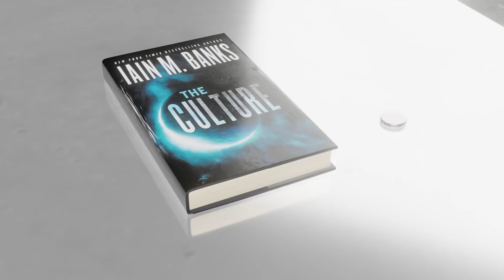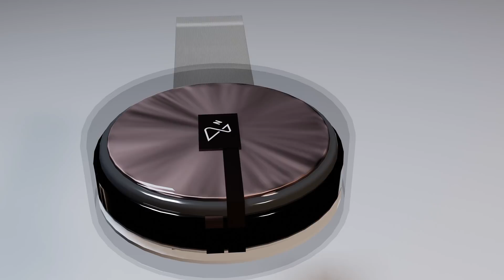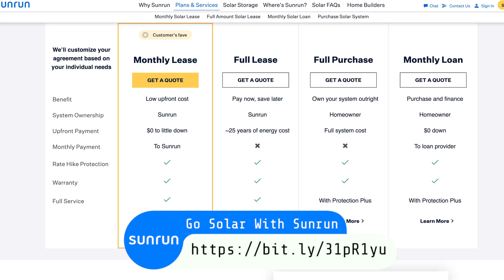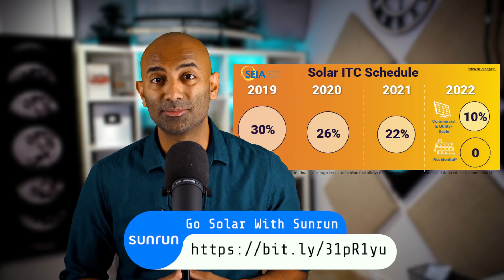Neuralink; What you need to know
Why Elon Musk's Neuralink Is Stranger than Fiction!
Why does it feel like Elon Musk is behind all the crazy amazing stuff happening in our world? With Neuralink Elon is trying to bridge the mind machine divide, and bring us closer to the singularity. But is this just science fiction, or reality? That's what we're on about in today's episode!